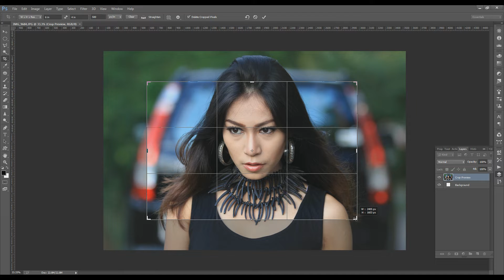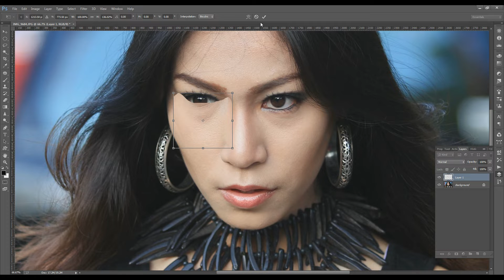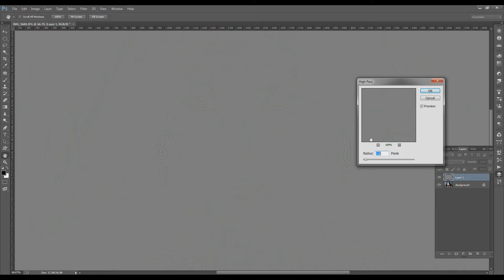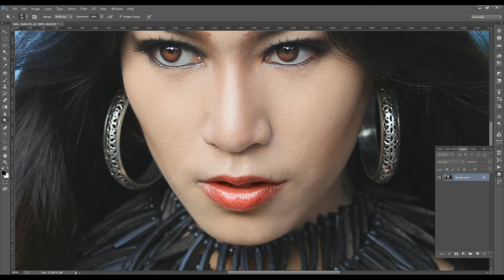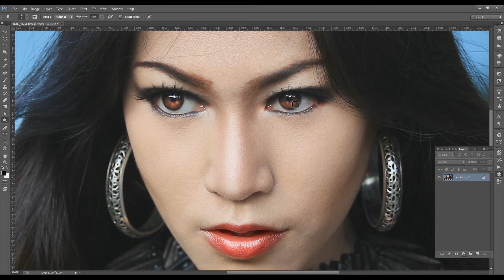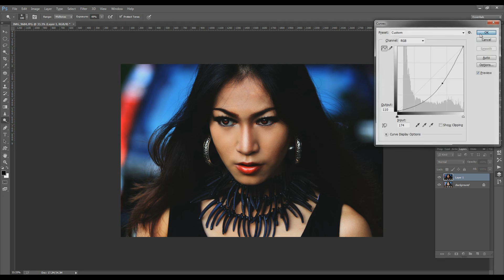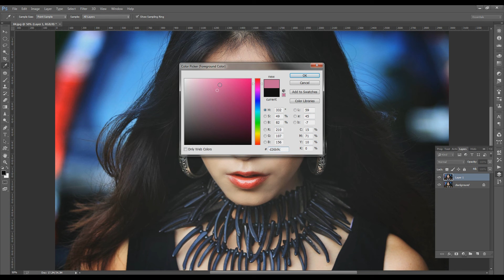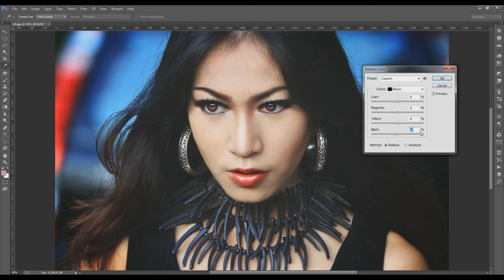EDP Subsonic buat mengiring teman teman belajar retouch foto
dengerin edp music asik sambil ngedit / retouch foto